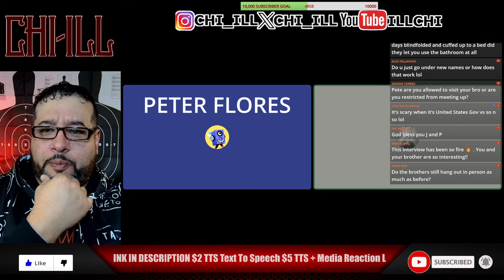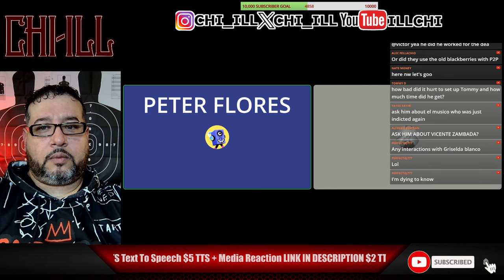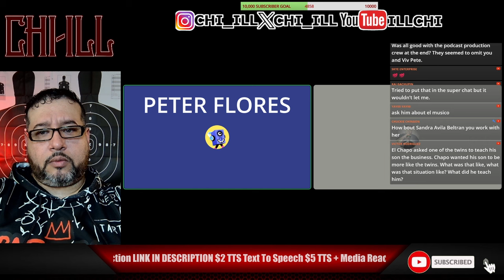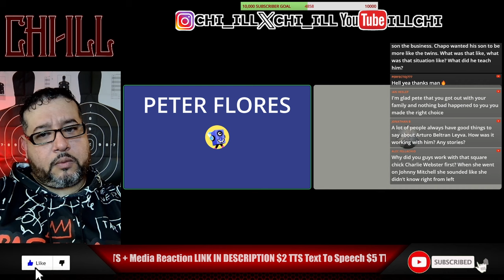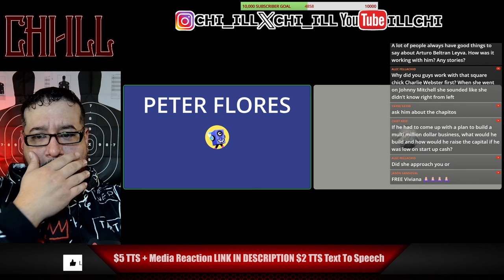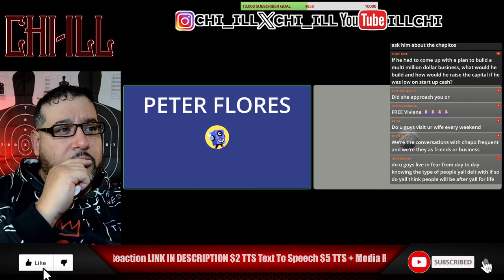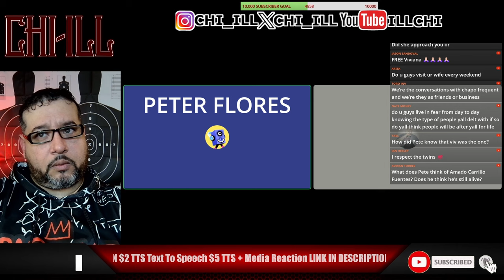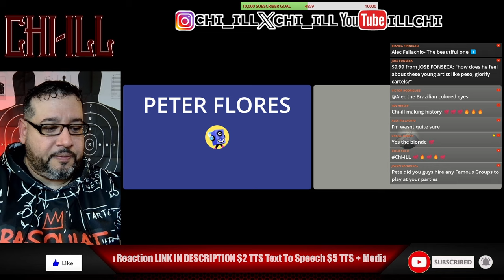THE FLORES TWINS Peter Flores Speaks on the most influential figures in the underworld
Peter Flores of the notorious Flores Twins sheds light on some of the most influential figures in the underworld. Explore the powerful personalities such as Vicente Zambada, Oscar Manuel Gastelum Iribe, Arturo Beltrán Leyva, Damaso Lopez, the Chapitos, Amado Carrillo Fuentes, and the infamous Griselda Blanco. Gain unique insights into the complex dynamics that govern the narco world, as Peter Flores shares his perspective on the key players who have shaped its destiny.

2-Pack LED Video Light Kit